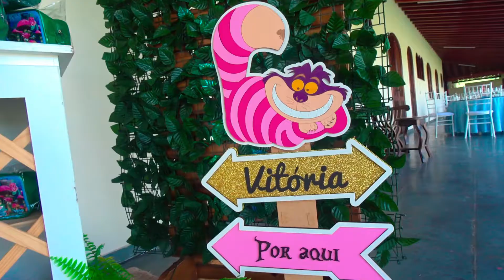FESTA LINDA - VITÓRIA 1 ANINHO